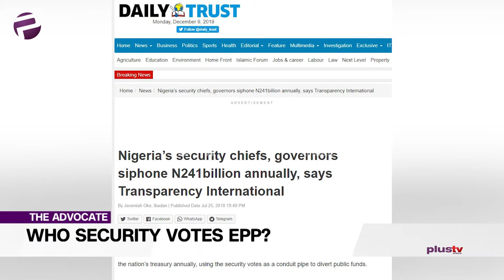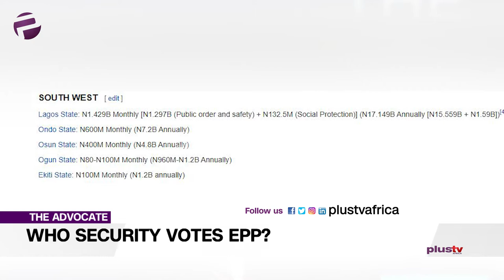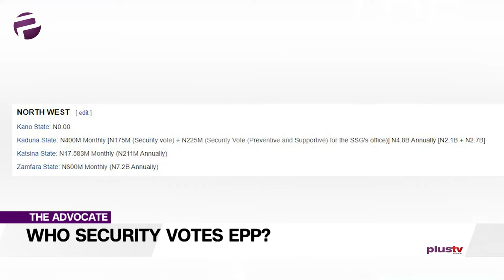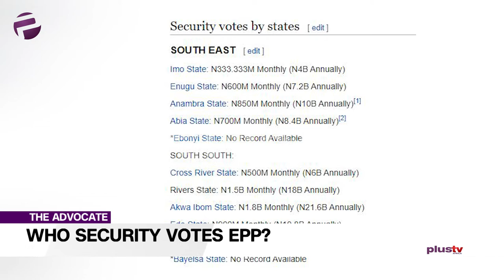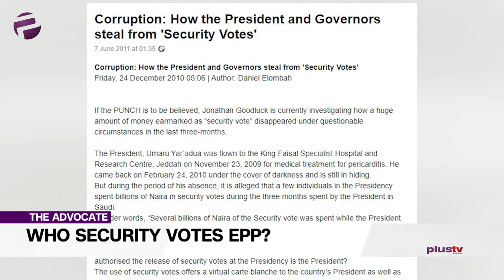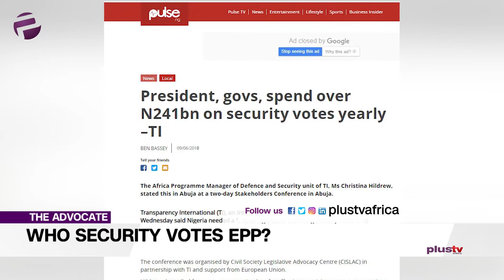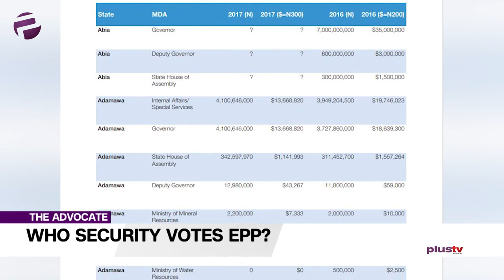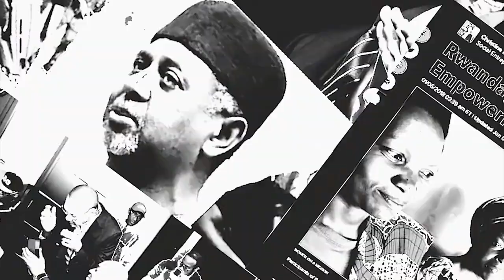Security Votes In Nigeria Getting Relocated Into Leader's Pockets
We’re almost at the end of the year, but it’s as if our work has only just begun. We keep at it, in the interest of a better society.

Liborous articulates the anomaly of the so-called security vote that appears to have created an open door to day-light robbery.